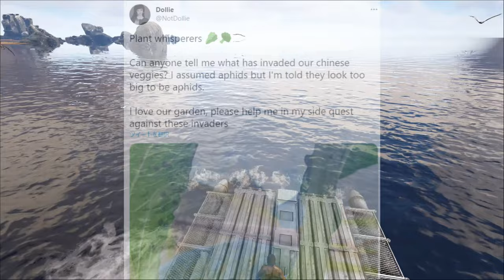ARKニュース！ジェネシス2には海か川があるのかい！？コロニーの中だけども。【ARK 実況 KTR Gaming】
ARK最強の海は実装されるのか？
カヌーだし川っぽいけどもｗ
どちらにせよ楽しそうなので楽しみ！

※KTRGamingチャンネルのディスコ作りました。
　皆一緒に遊ぼうぜ。入った際は連絡版一読してね。

▼ARK実況動画シリーズ

CPU:Ryzen5 1600
Mem:16GB
グラボ：RX5700XT
マウス：エレコムM-DUX30BK/G Pro Wireless
キーボード：COUGAR200K/G Pro X
マウスパット：G640R